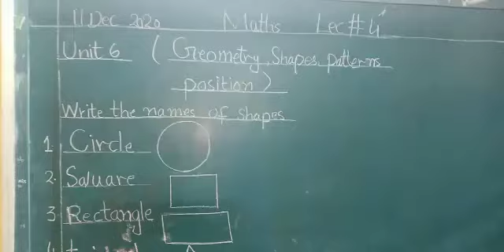class, 1 lec#5 math